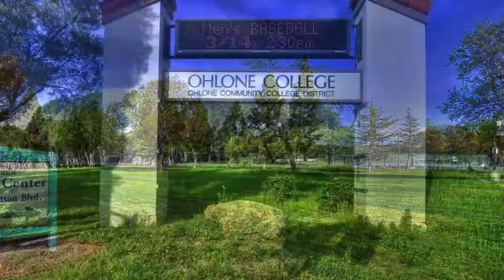Fremont, California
Music Background